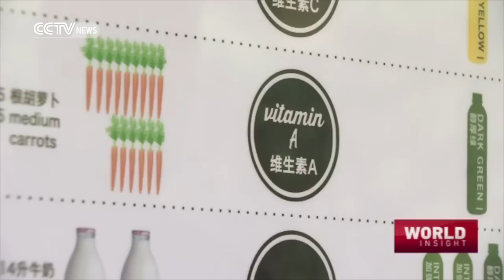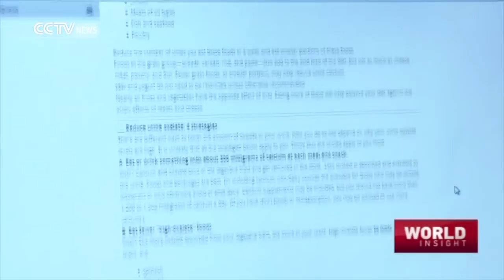New health trend catching on in China: Juice cleansing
Who doesn’t want to lose a few pounds and clean out their inner-workings? A new health trend has been catching on in China over the last couple of years: The juice cleanse. But is an all-liquid diet really good for your system? Or is the whole thing just another fad? We find out the roots of this growing trend.